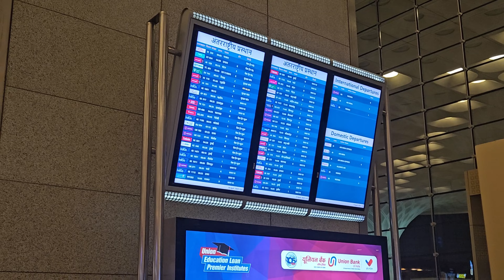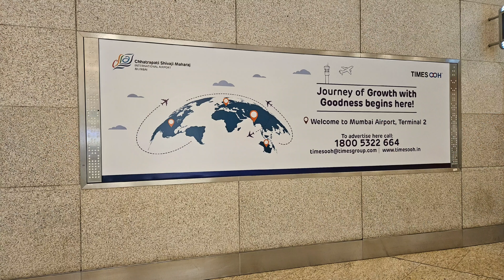mumbaiairport internationalairports india chatrapatishivajimaharaj travelvlog